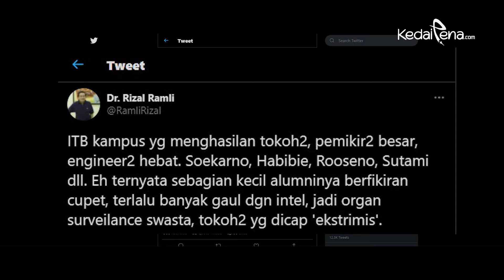Banyak Pihak Menyayangkan Tuduhan Radikal Kepada Din Syamsudin - KedaiPena.com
Sejumlah pihak menyayangkan tuduhan Gerakan Anti Radikalisme Alumni Institut Teknologi Bandung (GAR-ITB) yang menyebut mantan Ketua Umum PP Muhammadiyah Prof Din Syamsuddin sebagai tokoh radikal. Diantaranya begawan ekonomi Rizal Ramli, Plh Ketua Fraksi Partai PAN DPR RI Saleh Partaonan Daulay, hingga Wakil Ketua Fraksi PKS DPR RI Sukamta. Bahkan akar Hukum Pidana, Suparji Ahmad turut bersuara atas pelaporan ini ke KASN.